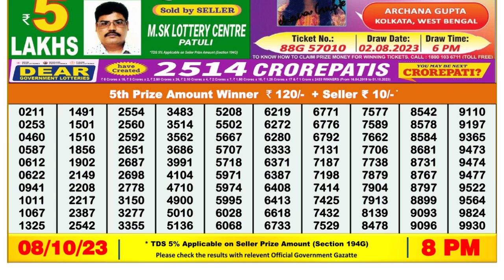🔴Dear Lottery Sambad Live 8pm today 08.10.23 Nagaland State Lottery Result